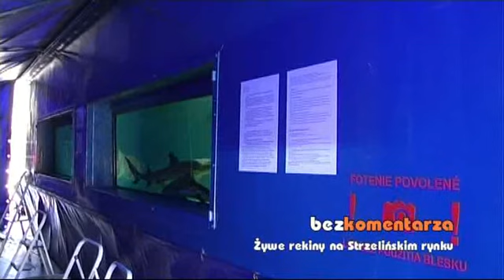BezKomentarza - Żywe rekiny na Strzelińskim rynku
W środę 2 października na Strzelińskim rynku stanęła ciężarówka z przyczepą, która miała niecodzienną zawartość. Otóż zobaczyć można było w środku żywe rekiny. Zapraszamy na krótki filmik z cyklu Bezkomentarza.